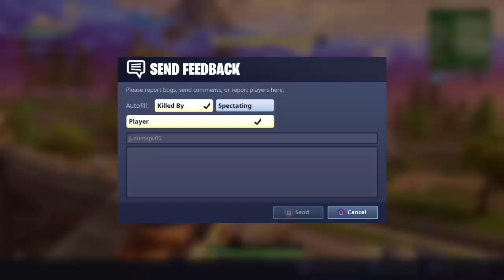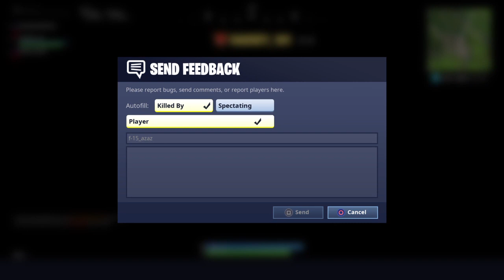25 win streak w/ Ninja?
DAILY VIDS SO TUNE IN EVERY DAY!